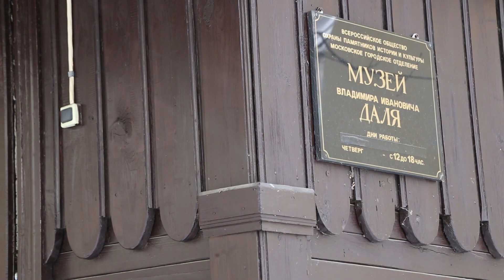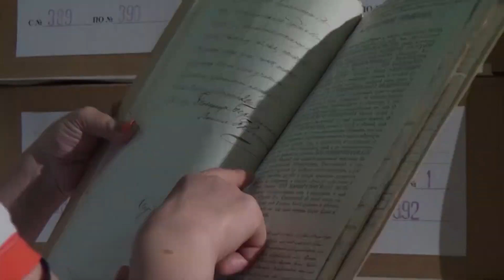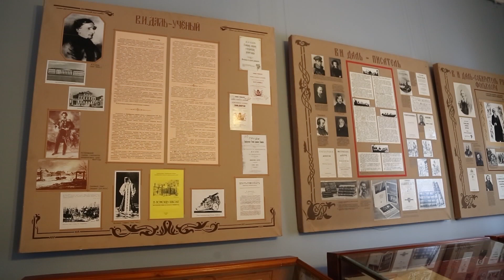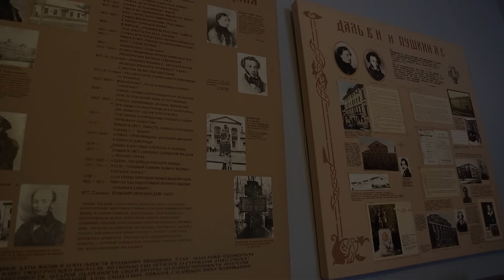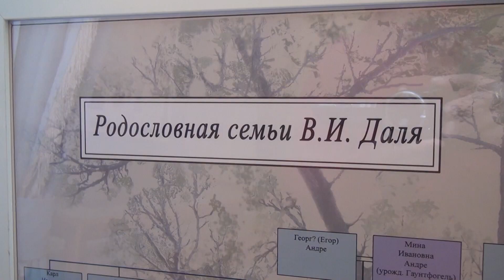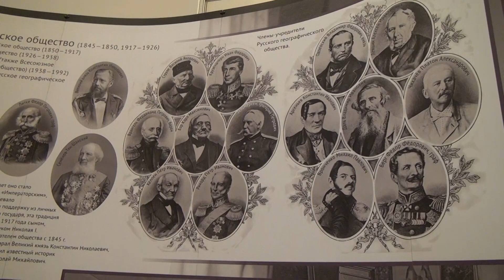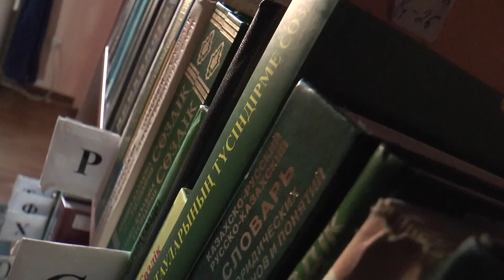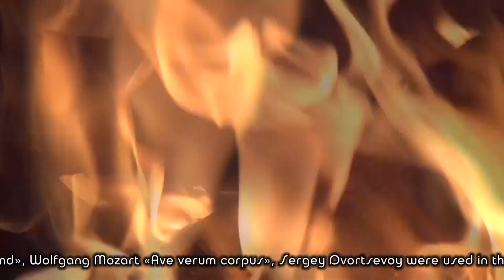What did Vladimir Dal do in the Kazakh steppes? Reflections on history (HD)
He was a man of Danish descent, who became known as the author of the first Russian Explanatory Dictionary. He was a naval officer who couldn't overcome seasickness. Although he was a polyglot speaking twelve languages, he could not speak Danish, his native language. We will present unknown details about Vladimir Ivanovich Dal in the steppe environment.
- How to get sturdy or Major Disturbance. Golden Horde. Reflections on history
- How to walk around the World. Alibi Dzhangildin.Reflections on history
- How to solve the mystery of the Roerich Expedition. Reflections on history